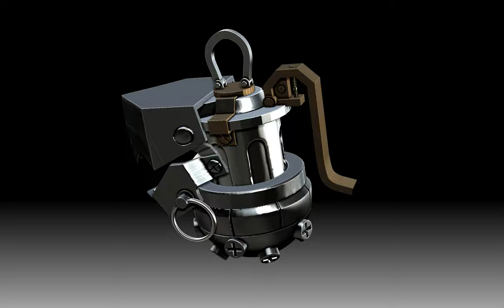RÉPLICA DE LA GRANADA DE JINX - EDICIÓN ESPECIAL PARA IMPRESIÓN EN 3D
¡Atención, invocadores y fanáticos del caos! Presentamos una réplica increíble de la granada de Jinx, la loca y explosiva campeona de League of Legends y estrella de la serie de Arcane en Netflix. Este modelo ha sido esculpido con un nivel de detalle impresionante, capturando la esencia rebelde y anárquica de Jinx. Con una altura de 150 mm y dividida en 9 archivos STL, esta granada es perfecta para personalizar y añadir a tu colección.

Descripción del Modelo:
La granada de Jinx está meticulosamente diseñada para reflejar su apariencia distintiva, con cada detalle cuidadosamente esculpido para asegurar una reproducción fiel. El modelo incluye elementos característicos como el cilindro y las decoraciones únicas que le dan ese toque inconfundible de Jinx. Con sus 150 mm de altura, esta granada es una pieza impresionante que no solo sirve como una réplica decorativa, sino también como un accesorio de cosplay excepcional.

El diseño está preparado tanto para impresión en SLA como en FDM, permitiendo a los makers elegir la mejor tecnología según sus necesidades y recursos. Los 9 archivos STL están optimizados para facilitar el proceso de impresión y ensamblaje, garantizando que cada pieza encaje perfectamente. Además, el modelo permite un alto grado de personalización, permitiéndote agregar tu toque personal en la pintura y los detalles finales.